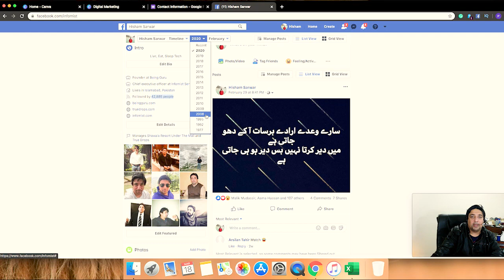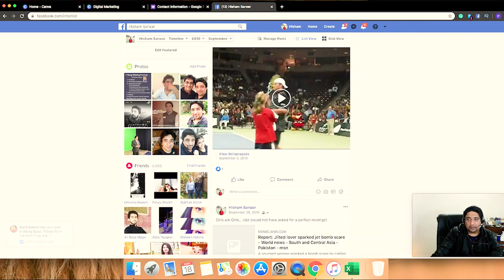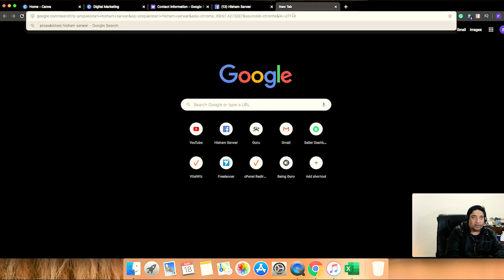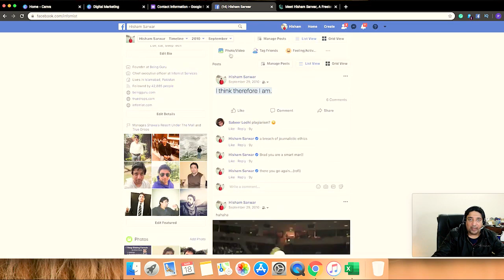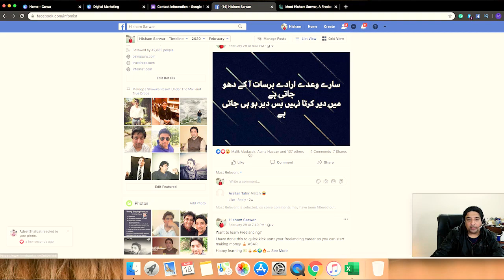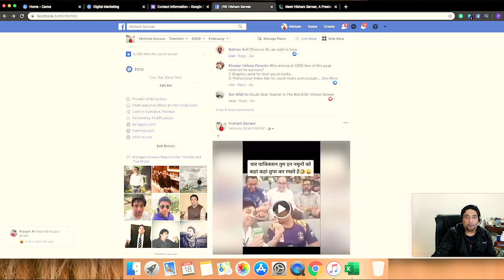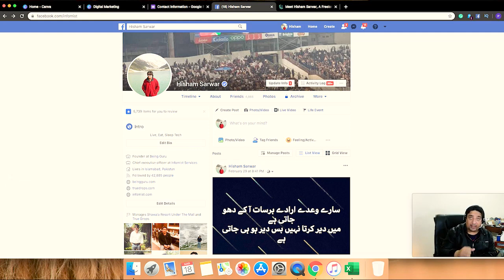#8 DM Course Facebook Exploring Facebook Profile in detail 2020 04 25 11 18 43 1 378